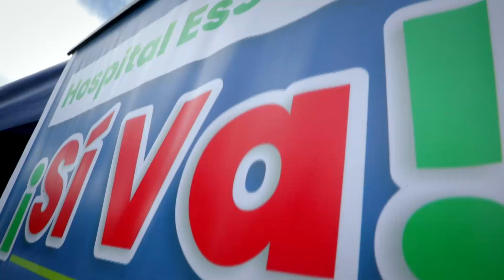🔰⚜️ GOBERNADOR REGIONAL RECIBE MINUTA DEL TERRENO ESSALUD POR LA FAMILIA DAYER⚜️🔰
🔰⚜️POR LA CONSTRUCCIÓN DEL MODERNO HOSPITAL ESSALUD GOBERNADOR REGIONAL RECIBE MINUTA DEL TERRENO POR LA FAMILIA DAYER⚜️🔰

✅El sueño de todos los huanuqueños hecho realidad, el gobernador regional de Huánuco, Mag. Antonio Pulgar, recibió la minuta del terreno donado por la familia Dayer, donde se construirá el moderno hospital Essalud en beneficio de 190 mil asegurados.